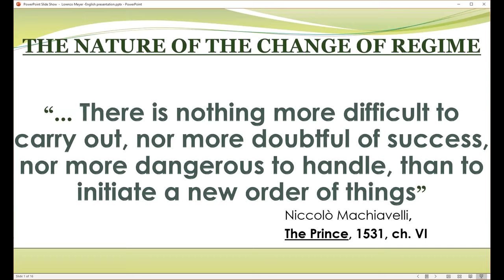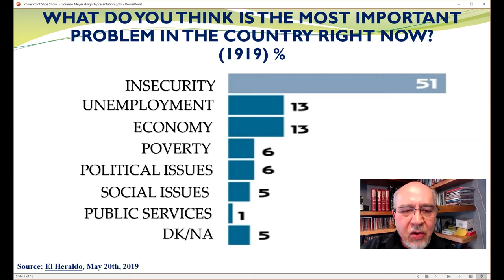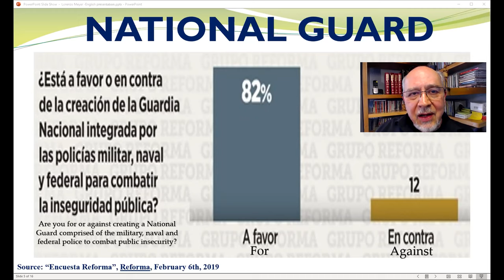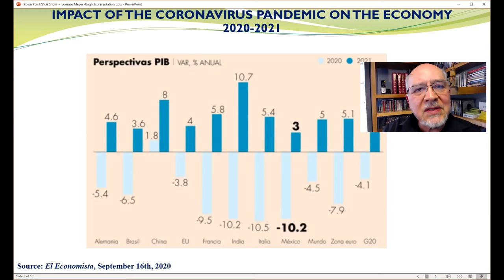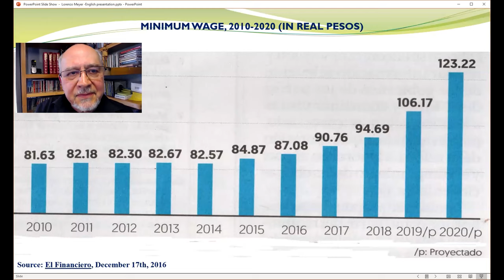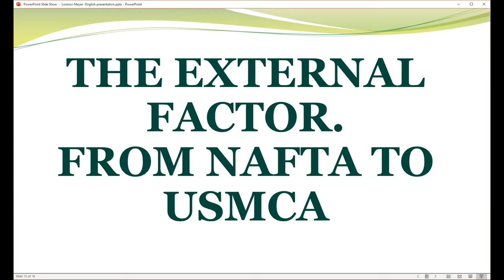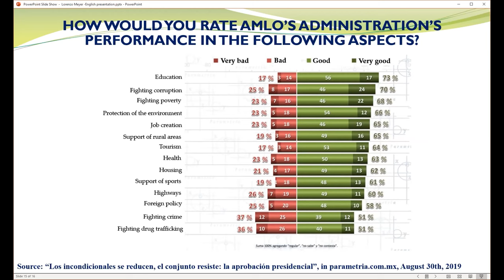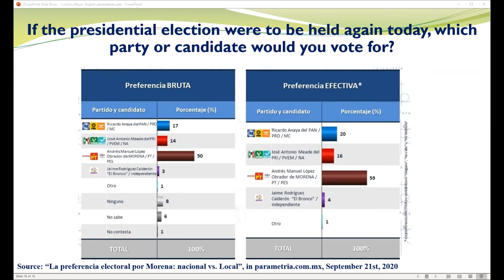Lorenzo Meyer: "AMLO and Challenges for Mexico"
Lorenzo Meyer discusses Mexico's current situation in the midst of the Covid-19 crisis and the challenges the country faces going forward.

Lorenzo Meyer is among Mexico’s leading historians, a public intellectual, and emeritus professor of History at El Colegio de México in Mexico City. He has been a columnist for the national newspaper Reforma as well as the host of Primer Plano, a political television show on the nation's largest network.